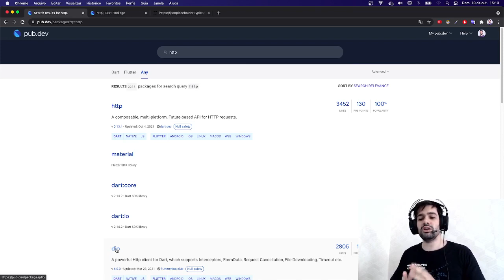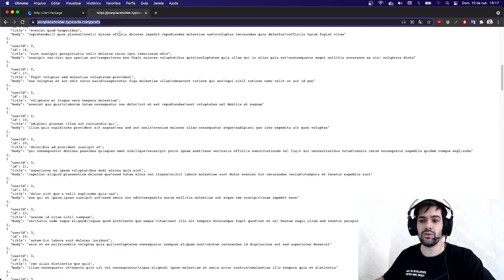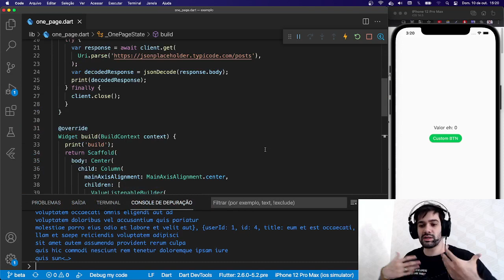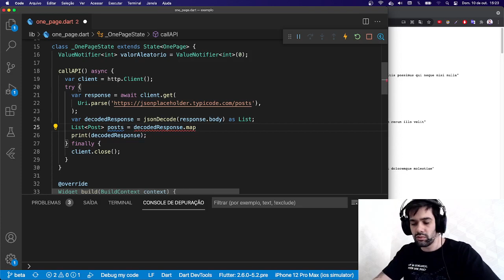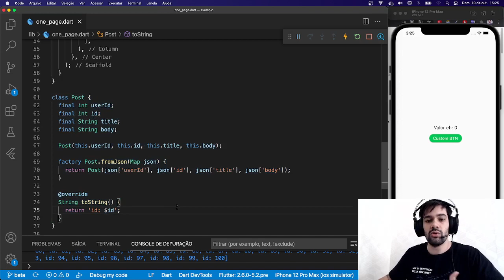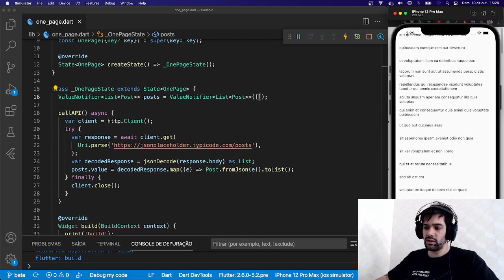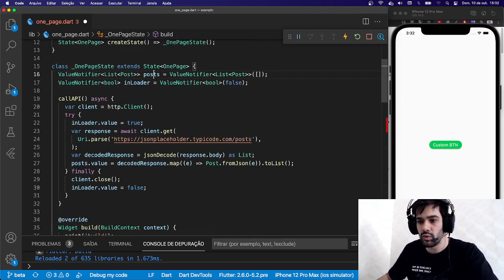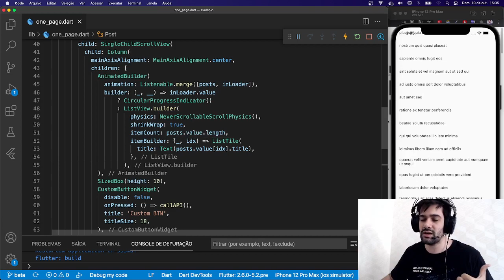FLUTTER NV1 - [13] Consumindo API com a lib HTTP